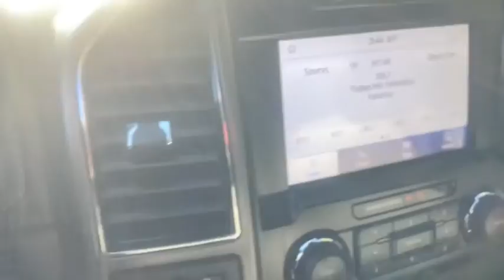2020 Ford F-150 Plymouth, Marshfield, Pembroke, Weymouth, and Brockton, MA IC8378P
Agate Black Metallic Used 2020 Ford F-150 available in Plymouth, Massachusetts at McGee Preowned Superstore. Servicing the Marshfield, Pembroke, Weymouth, and Brockton, MA area.
2020 Ford F-150 XLT 4WD SuperCrew 5.5' Box - Stock#: IC8378P - VIN#: 1FTEW1E41LFA25061

: 2020 Ford F-150 XLT - Excellent Condition. PRICE DROP FROM $45,325, FUEL EFFICIENT 22 MPG Hwy/16 MPG City! Remote Engine Start, Onboard Communications System, Back-Up Camera, Smart Device Integration, Apple CarPlay, WiFi Hotspot, 4x4, Aluminum Wheels SEE MORE! KEY FEATURES INCLUDE: Aluminum Wheels, Remote Engine Start Keyless Entry, Child Safety Locks, Steering Wheel Controls, Electronic Stability Control, Bed Liner. OPTION PACKAGES: ENGINE: 3.5L V6 ECOBOOST: auto start-stop technology, GVWR: 7,000 lbs Payload Package, 3.31 Axle Ratio, EQUIPMENT GROUP 301A MID: 8-Way Power Driver Seat, Rear Window Defroster, Auto-Dimming Rearview Mirror, SiriusXM Radio, 7 speakers and, Service is not available in Alaska and Hawaii, SiriusXM audio and data services each require a subscription sold separately, or as a package, by SiriusXM Radio Inc, If you decide to continue service after your trial, the subscription plan you choose will automatically renew thereafter and you will be charged according to your chosen payment method at then-current rates, Fees and taxes apply, To cancel you must call SiriusXM at 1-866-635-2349, See SiriusXM Customer Agreement for complete terms All fees and programming subject to change, Sirius, XM and all related marks and logos are trademarks of Sirius XM Radio Inc, 4.2 Productivity, TRANSMISSION: ELECTRONIC 10-SPEED AUTOMATIC: selectable drive modes: normal/tow-haul/snow-wet/EcoSelect/sport. EXPERTS REPORT: Was $45,325. VISIT US TODAY: Here at McGee Pre-Owned Superstore, Customer Service is our #1 priority. The McGee Family Dealerships have been serving the South Shore for over 40 years and we would love to make you part of our family. When you purchase your pre-owned vehicle from McGee Please confirm the accuracy of the included equipment by calling us prior to purchase. Tax, title, registration and $498 Doc fee Extra.